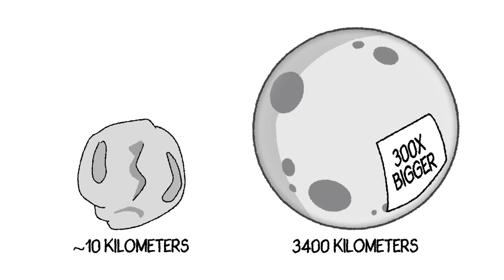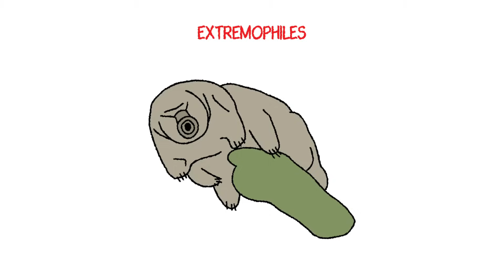What if The Moon Crashed Into Earth?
🌕 What if the Moon started falling… straight toward Earth?

One morning, you look up — and the Moon is bigger. Way bigger. Something’s wrong. Gravity’s gone rogue, tides are out of control, and the skies are lighting up.

In this cosmic “what if,” we explore what happens when our closest neighbor turns into our worst nightmare.

💥 Brace yourself for tidal chaos, tectonic mayhem, and a finale you won’t believe.

As always… stay curious.